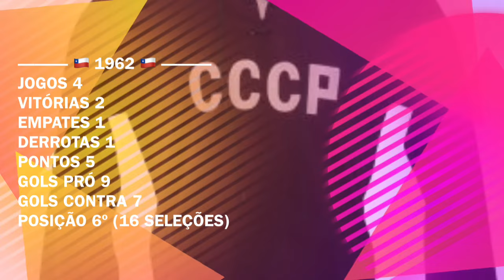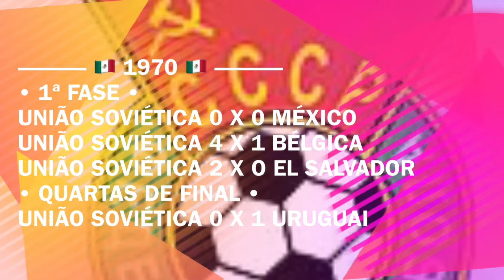🇷🇺 Campanha da Rússia em Copas Do Mundo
Grupo A: Rússia, Arábia Saudita, Egito e Uruguai
Acompanhe os resultados da Rússia em copas do mundo
すべてのロシアはワールドカップで結果を出す
all Russia results in world cups
todos los resultados de Rusia en copas del mundo
tous les résultats de la Russie dans les coupes du monde

Copa do Mundo Rússia 2018

Grupo A
Rússia / Russia (RUS)
Arábia Saudita / Saudia Arabia (KSA)
Egito / Egypt (EGY)
Uruguai / Uruguay (URU)

Grupo B
Portugal / Portugal (POR)
Espanha / Spain (ESP)
Marrocos / Morocco (MAR)
Irã / Iran (IRN)

Grupo C
França / France (FRA)
Austrália / Australia (AUS)
Peru / Peru (PER)
Dinamarca / Denmark (DEN)

Grupo D
Argentina / Argentina (ARG)
Islândia / Iceland (ISL)
Croácia / Croatia (CRO)
Nigéria / Nigeria (NGA)

Grupo E
Brasil / Brazil (BRA)
Suíça / Switzerland (SUI)
Costa Rica / Costa Rica (CRC)
Sérvia / Serbia (SRB)

Grupo F
Alemanha / Germany (GER)
México / Mexico (MEX)
Suécia / Sweden (SWE)
Coreia do Sul / Korea Republic (KOR)

Grupo G
Bélgica / Belgium (BEL)
Panamá / Panama (PAN)
Tunísia / Tunisia (TUN)
Inglaterra / England (ENG)

Grupo H
Polônia / Poland (POL)
Senegal / Senegal (SEN)
Colômbia / Colombia (COL)
Japão / Japan (JPN)